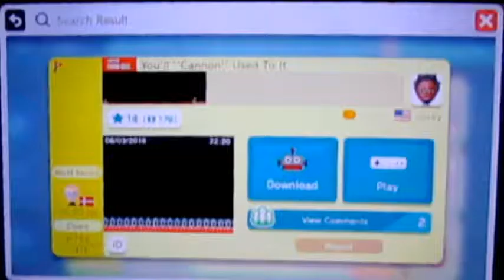You'll Cannon Used To It (365 Days of Mario Maker)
The title has to do with the cannons that automatically get burned alive! How gruesome!